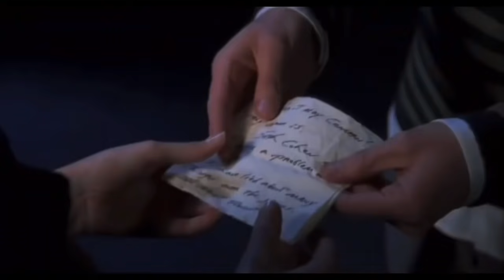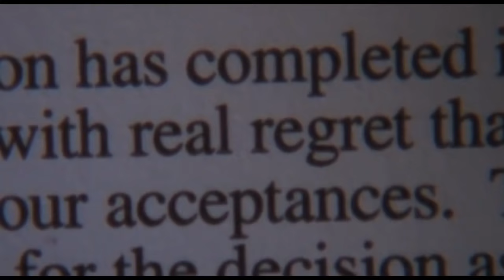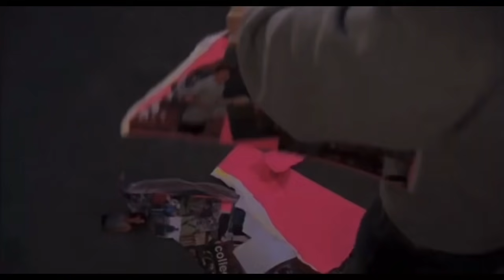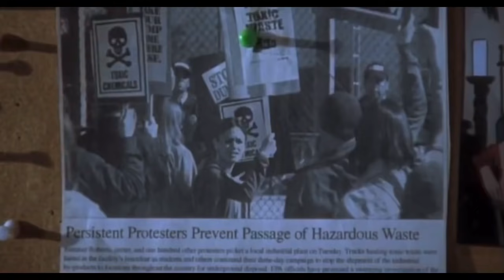Sethumer [Seth & Summer] | The O.C. • Their Story (1x01-4x16)